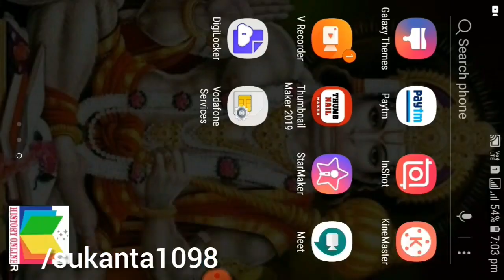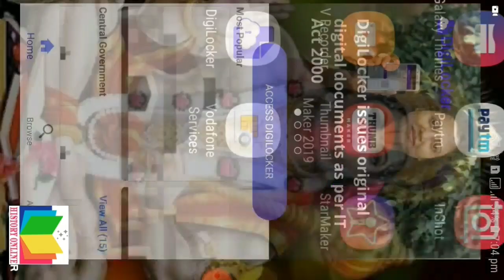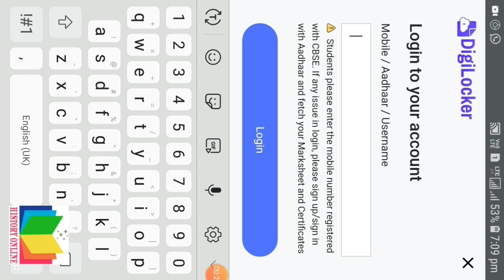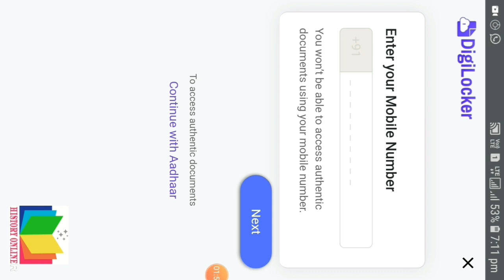How to Download Marksheet & Certificate OnlineThrough DIGILOCKER?ICSE ISC & CBSE2021@HISTORYONLINE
Now you can download your marksheet certificates and migration certificate online through Digilocker App .. full process is here . see the full video.

For ICSE and ISC , marksheets, certificates are available for those who appeared board exams from 2014 to 2019 ..
2021's certificates will be available soon .

History online